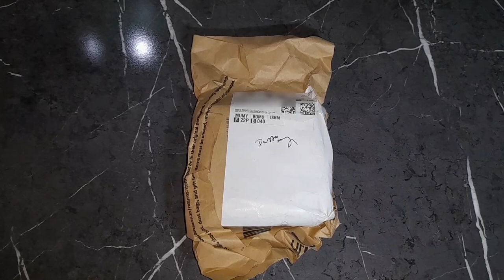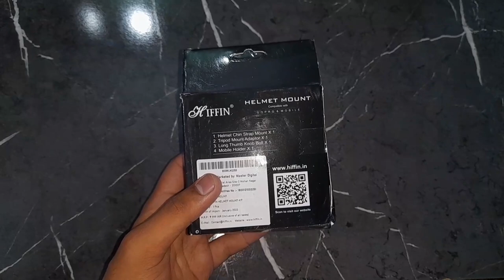Hiffin Helmet Mount | mobile moto vlogging setup | hiffin helmet chin strap mount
hiffin helmet mount | mobile moto vlogging setup | hiffin helmet chin strap mount | mobile helmet mount | mobile motovlogging setup all this is covered in this video

Hiffin Helmet Mount:-

Maono Lavalier Mic:-

1) hiffin helmet mount
2) mobile moto vlogging setup
3) hiffin helmet chin strap mount
4) mobile helmet mount
5) mobile motovlogging setup
6) best helmet mount for mobile
7) best helmet mobile mount
8) cheap moto vlogging setup
9) cheap and best helmet mobile mount
10) mobile helmet mount for motovlogging